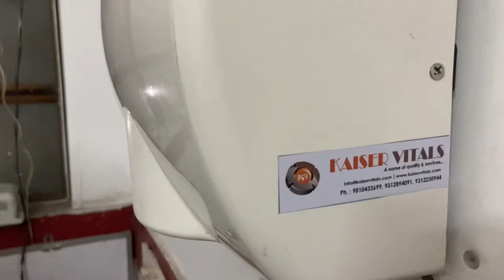KV 815 KRATOS HAND DRYER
1500 W ABS KRATOS Hand Dryer